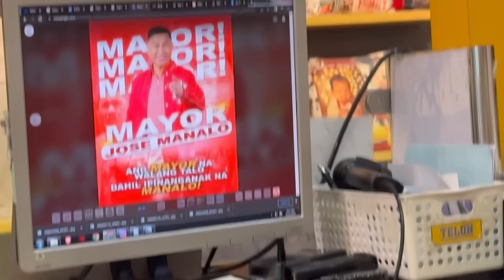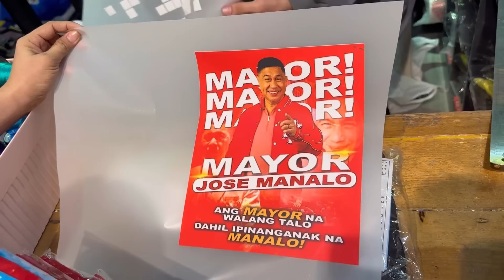Nagpagawa ako ng Mayor Jose Manalo campaign shirts! Mayor! Mayor!